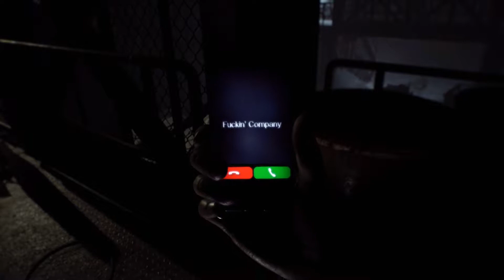Opening of Resident Evil 7: Not A Hero